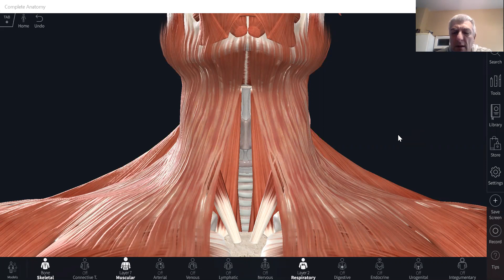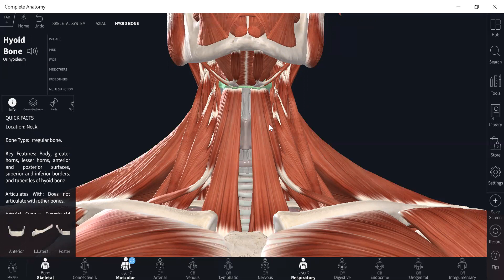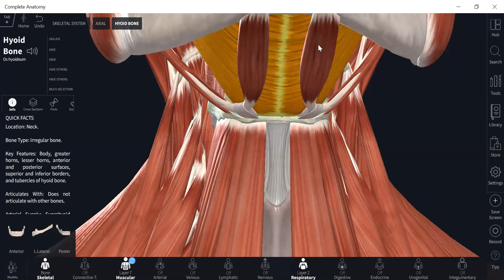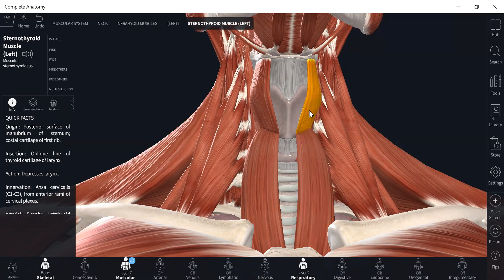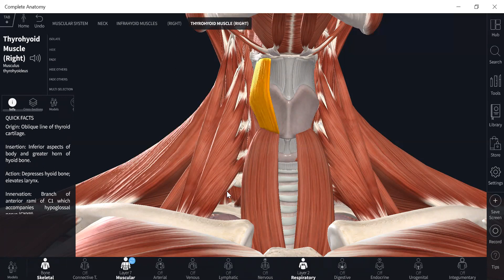Teórico N° 33 a Laringe Dr Marcelo Busquets 1